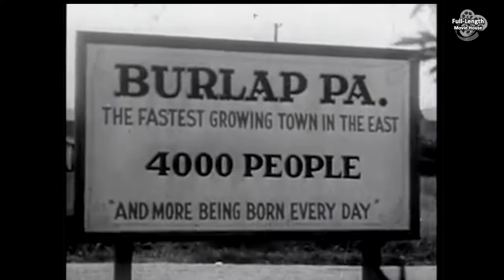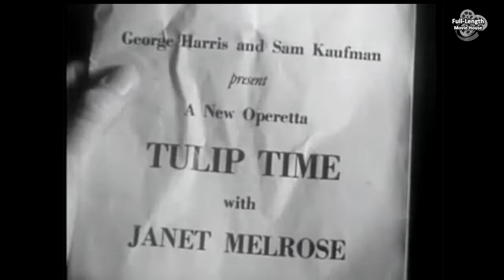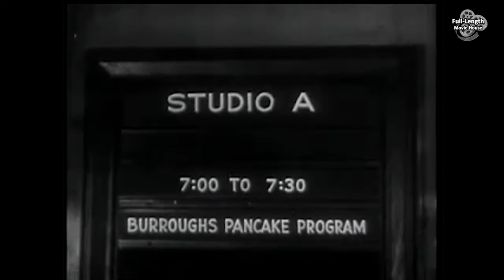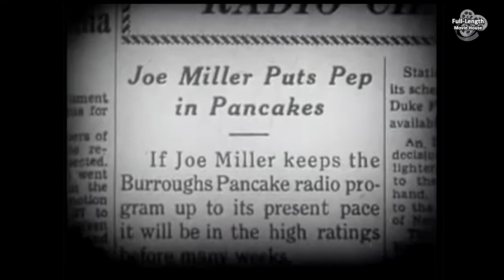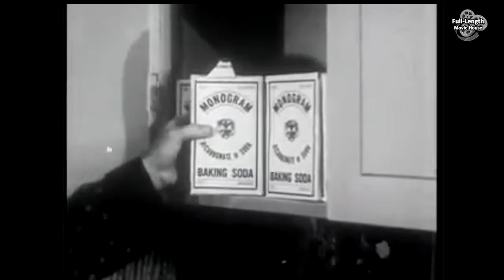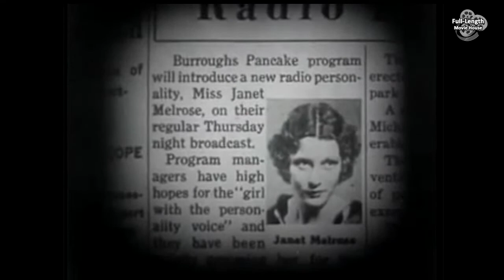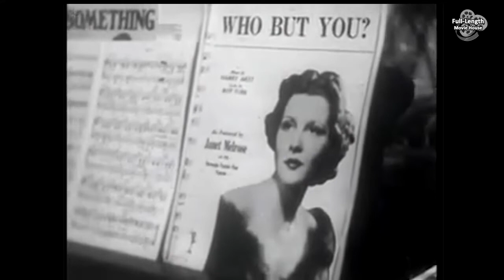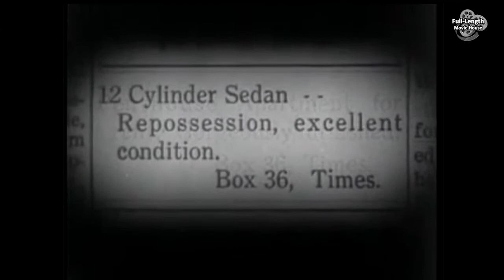The Loudspeaker (1934) — Pre-Code Romantic Comedy / Ray Walker, Julie Bishop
Plot (may contain spoilers):  Wisecracking Joe Miller (Ray Walker) makes it to the big time in radio.

When he gives his girlfriend Janet (Julie Bishop) her big break, she becomes an even bigger star. He feels like the joke's on him, when she starts going out with his friend George (Lorin Raker); and, he turns to booze, for comfort.

Whether Joe can crawl back up, out of the bottle; or, if Janet, or the sponsors and audience will take him back, remains to be seen.

The Loudspeaker is a 1934 American romantic comedy film directed by Joseph Santley. The film is also known as The Radio Star in the United Kingdom.

Ray Walker as Joe Miller
Julie Bishop as Janet Melrose
Charley Grapewin as Pop Calloway
Noel Francis as Dolly
Lorin Raker as George Green
Spencer Charters as Burroughs
Larry Wheat as Thomas
Mary Carr as Grandma
Ruth Romaine as Amy Witherspoon
Billy Irvin as Caleb Hawkins
Eddie Kane
Wilbur Mack as Walker
Sherwood Bailey as Ignatz
The Brownies Trio as Vocal Ensemble

This document includes material from the Wikipedia article "The Loudspeaker"